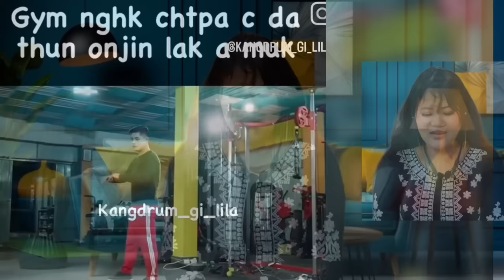Nupising Sugar Pupu Pammunuko Viral Chtchani😜 || Viral Funny Videos Reaction 🔥 || THOIBI REACTION